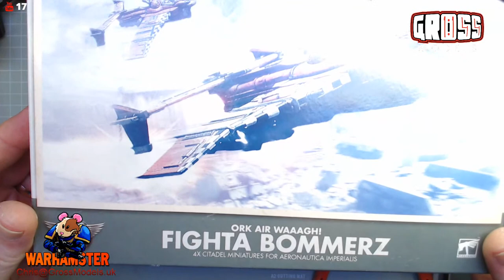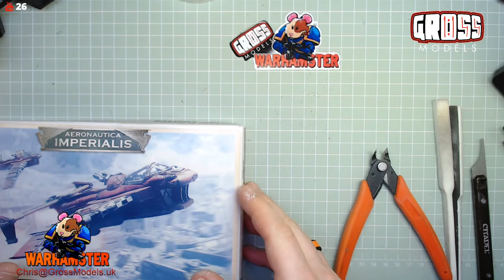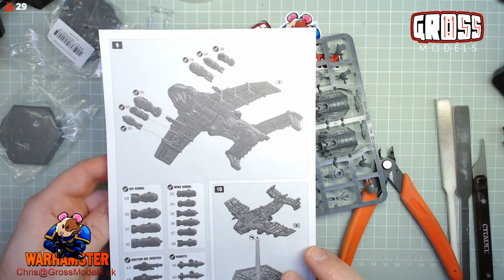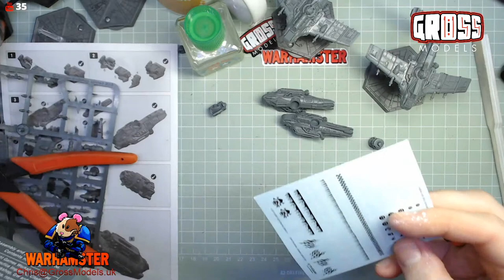Warhamster Sunday: The late show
More Warhamster stuff being made and painted!
New Build!

What have you voted for? Find out tonight!